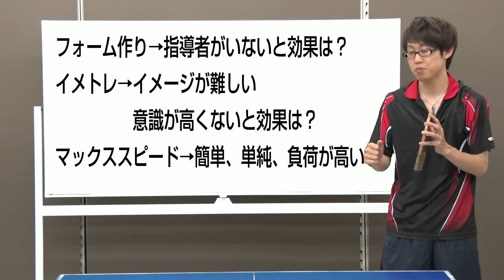スイングのMAXスピードを上げる効果的な素振り【卓球知恵袋】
本日は素振りについて紹介します。
この素振りは自分も高校時代に行っていた素振りで、参考になれば嬉しく思います。
一言で素振りと言っても、色々ありますよね？
フォーム作り
イメージトレーニング…
ここらへんが一般的な素振りの目的になると思いますが、僕はスイングスピードを上げるための素振りが簡単でなおかつ効果的なんじゃないかなと考えています。
それでは動画をご覧ください。